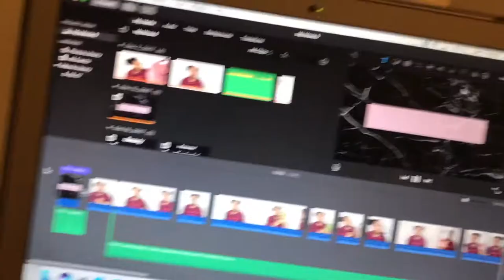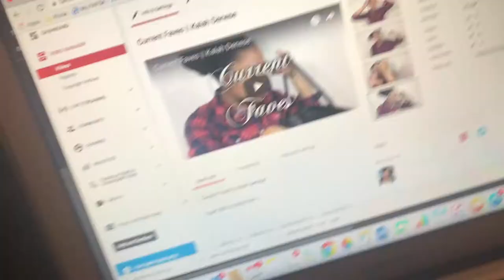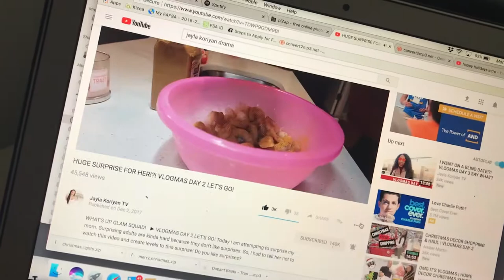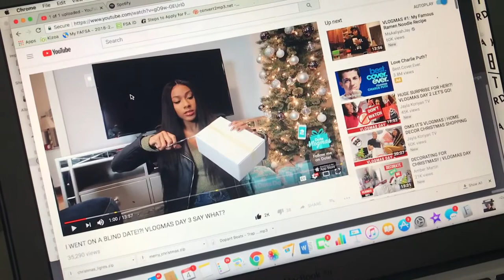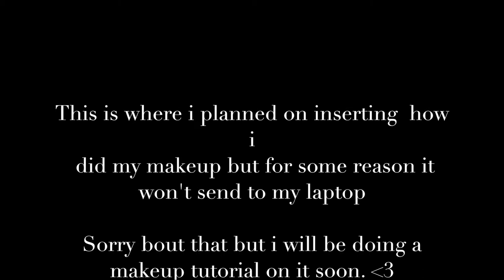Vlogmas 1-5: The beginning of vlogmas ?! || KalahDenese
Open Me For More Me! :)

Thank you guys for watching my video! It means so much! :)

Random Q&A's:

Whats your name?-Kalah

Age?-18

What country do you live in?-United States

What kind of camera do you use?- Nikon Coolpix s6900 (Iphone 7 Plus)

When do you post videos?- As much as I can!

What kinds of videos can I request?-Any Kind! (appropriate please )